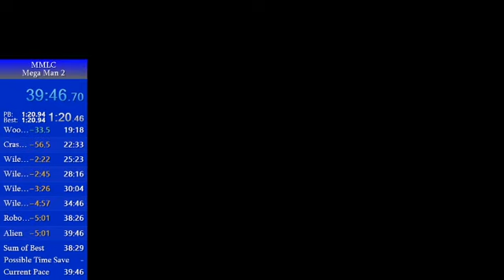Mega Man 2 - Normal Zipless new PB!